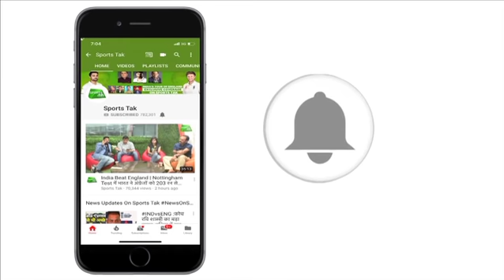Indian football team rises two places to 101 in FIFA rankings | Sports Tak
The Indian football team gained two places to rise to 101 in the FIFA rankings. With 1219 total ranking points, the Indian team lies 18th among the Asian countries.